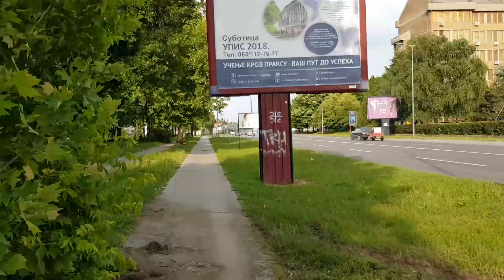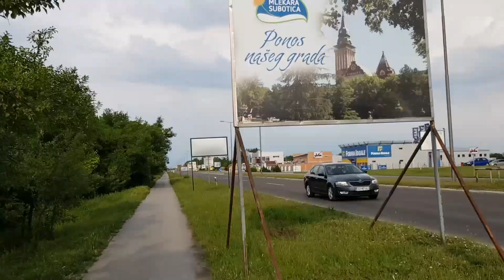Biciklom do Palića i nazad pored jezera do prečistača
Ubrzani petanestominutni prikaz vožnje - biciklističke staze do centra Palića pa potom vožnja kroz park oko Velike terase, pored jedriličarskog kluba sve obalom do prečistača, sa usporenjem na nekoliko detalja duž ove staze.
Prilog je rađen za potrebe manifestacije obeležavanja Svetskog dana životne, pod nazivom "Bio2održivi svet", koja je održana u Sarajevu, Beogradu u Subotici.